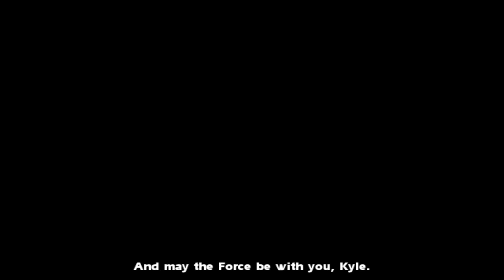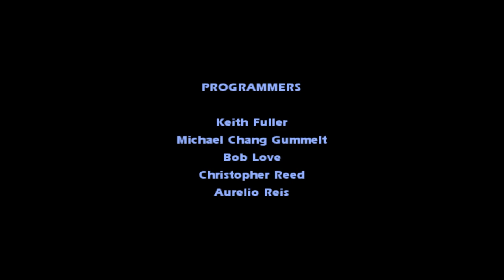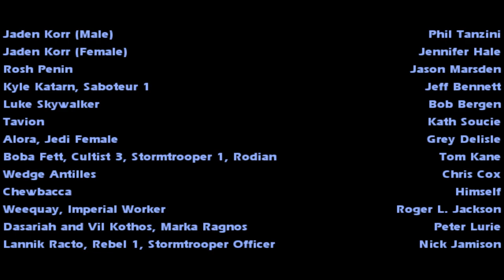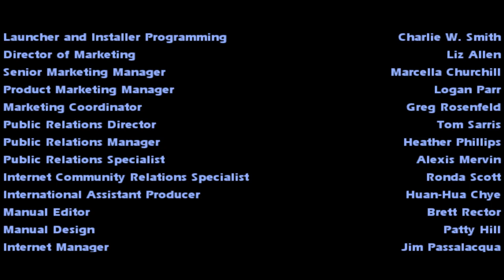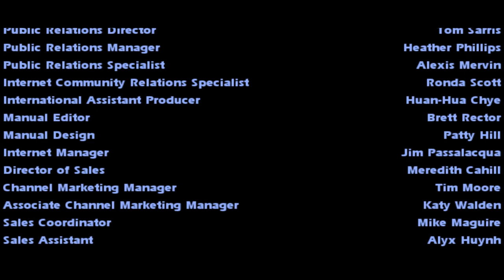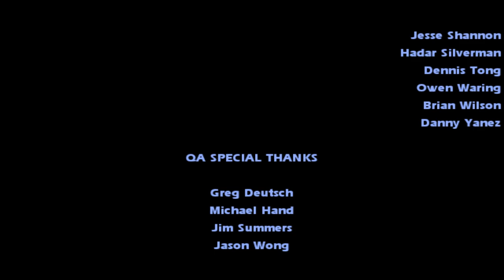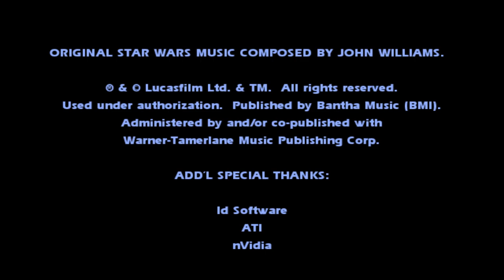Let's Play Jedi Academy - Part 19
RANCOR ENDING BEST ENDING